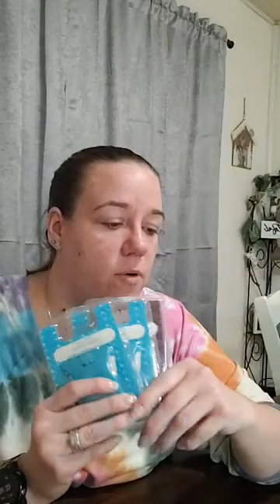Host a Party UNBOXING! 📦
Let's chat and see what YOU can get from hosting a party with me. 💜📦